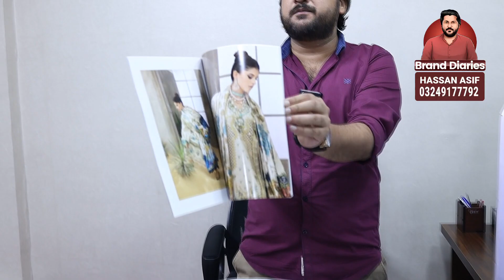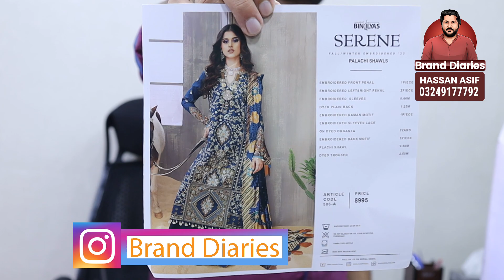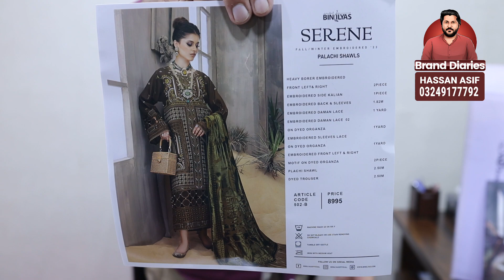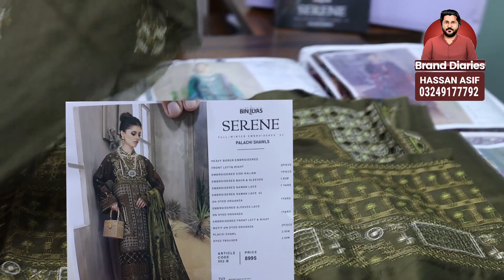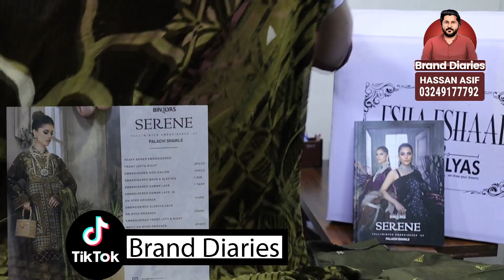Binilyas Serene Palachi Shawls Winter Collection - Discount Rate Per | Clothing Wholesale Supplier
Brand Diaries per tamam brand kay suits super wholesale prices par dastiyab hain. Pakistan aur international delivery kay lie abi rabta kren.

Address: Mall of Lyallpur, D-Ground, Faisalabad.